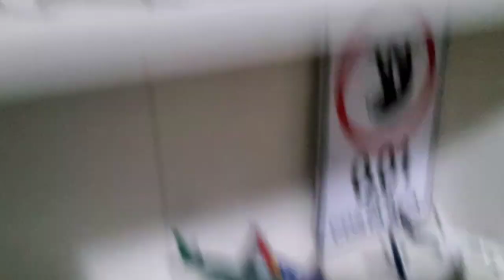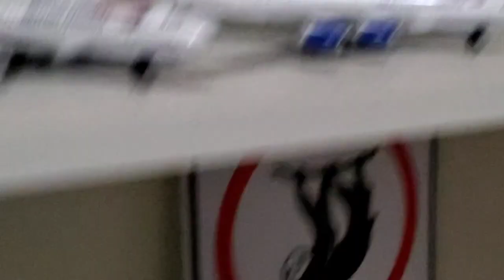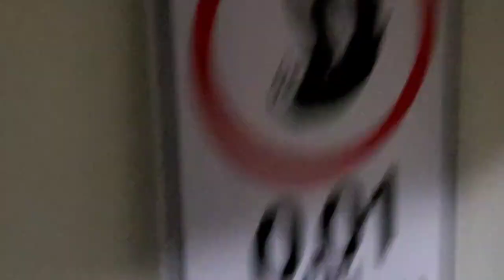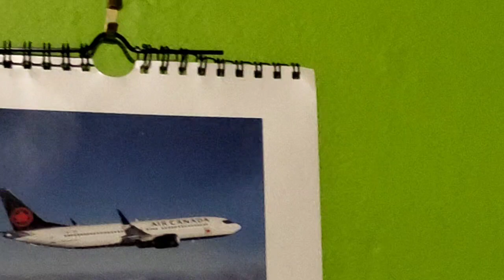présentation de ma collection d'avion partie 3